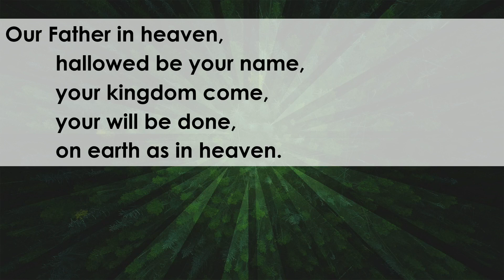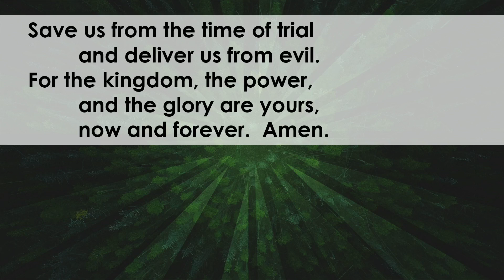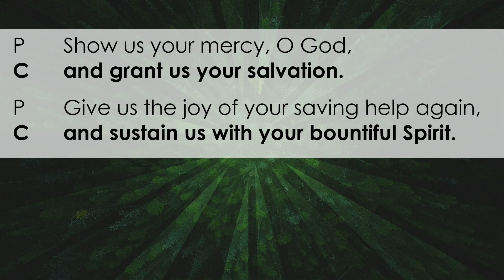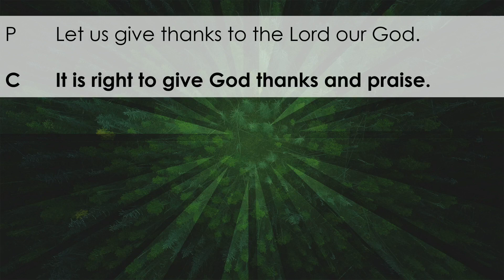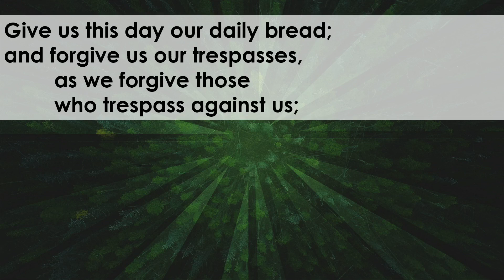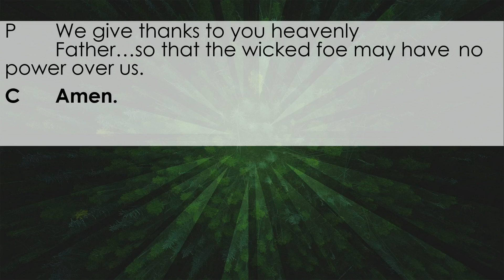Worship on Wednesday November 8 2023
All liturgy and music used by permission of One License A#-732006.